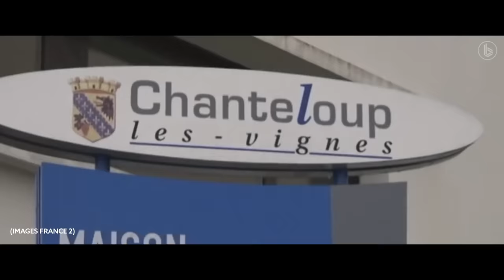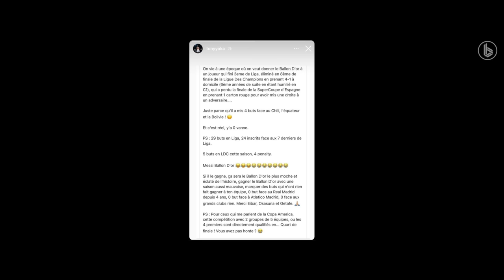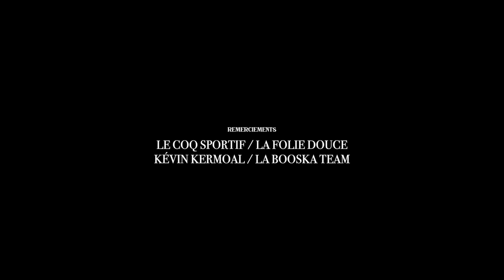Tony Yoka | La Vraie Interview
La Vraie Interview est disponible en avant-première en podcast sur toutes les plateformes d’écoute

Nous avons rencontré Tony Yoka pour revenir sur son parcours ! Il nous parle de ses débuts dans la boxe, sa conquête olympique à Rio en 2016, sa "conquête" chez les pro, sa suspension, son prochain combat...

00:00 Intro
00:44 La boxe dans le sang
07:46 L'INSEP
16:38 Le rêve olympique
30:49 La conquête
36:45 La suspension d'un an
42:00 La conquête reprend
45:55 Raphaël Tronché
50:00 Son salaire
51:40 La suite

➡️  CRÉDITS
Réalisation et montage :  Alex Haze
Journaliste : Darryl Ngoufi
Responsable éditorial : Hamad
Rédacteur en chef vidéo : Franck Hiag
Habillage : Tarik Benghomari
Brand Content Manager : Kevin Kermoal